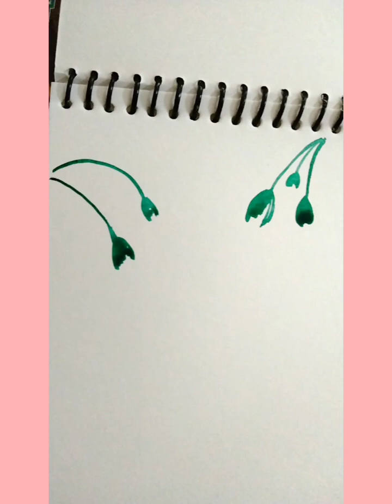Learn to draw one unique type of flower | Step by step Water colour strokes